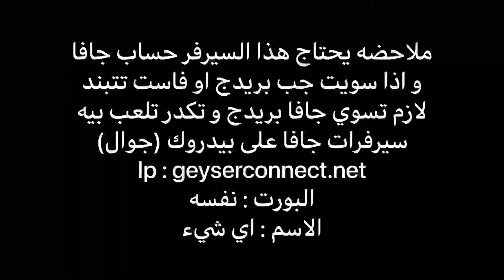سيرفر هايبسكل موجود (مخفي؟!؟) في ماين كرافت جوال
ملاحضه يحتاج هذا السيرفر حساب جافا
و اذا سويت جب بريدج او فاست تتبند
لازم تسوي جافا بريدج و تكدر تلعب بيه
سيرفرات جافا على بيدروك (جوال)
Ip : geyserconnect.net
البورت : نفسه
الاسم : اي شيء